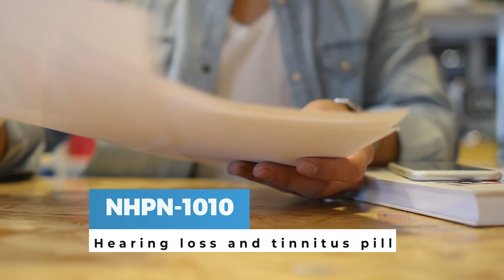How NHPN-1010 Completely Changed My Life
Meet Max, the first recipient of Hough Ear Institute's novel tinnitus therapeutic, NHPN-1010. In his own words, he tells his story and his results.